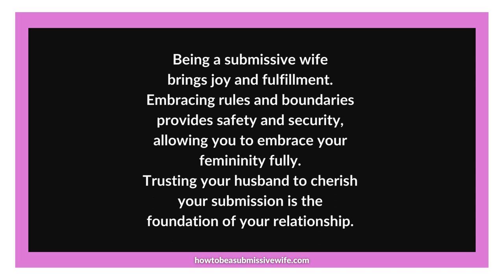Being a submissive wife brings joy and fulfillment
Embracing Boundaries: The Joy of Being a Submissive Wife

In a world that often celebrates independence and self-reliance, the concept of being a submissive wife may seem unconventional to some. However, it can bring immense happiness and fulfillment for those who embrace this lifestyle. A submissive wife finds comfort in having rules and boundaries in her life.

These boundaries provide her with a sense of safety and security. Knowing that there are guidelines to follow allows her to navigate life confidently, knowing she is supported by her husband. It creates an environment where she can fully embrace her femininity, trusting that her husband will look after her.

The beauty of being a submissive wife lies in the trust placed in one's partner. She believes wholeheartedly that her husband will cherish the unique gift of submission she offers him. This trust is built on open communication, mutual respect, and understanding.